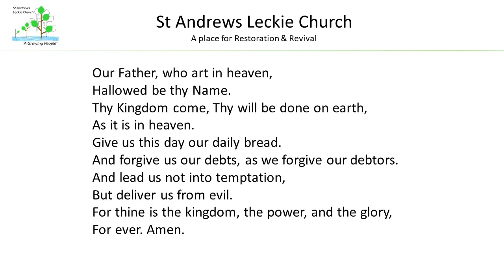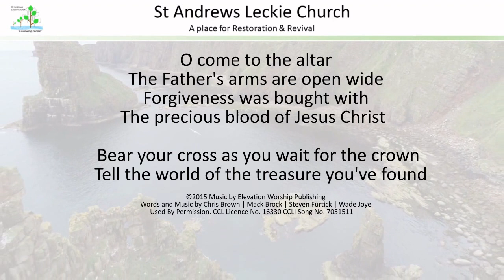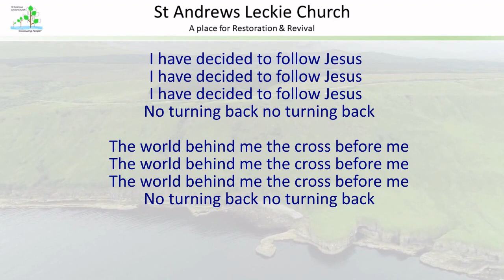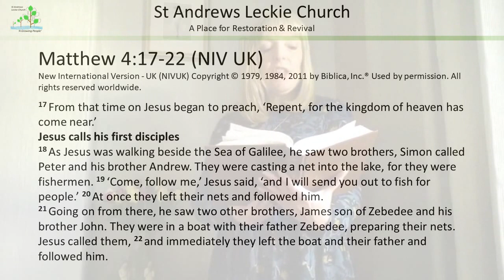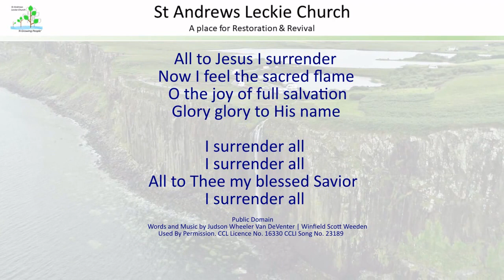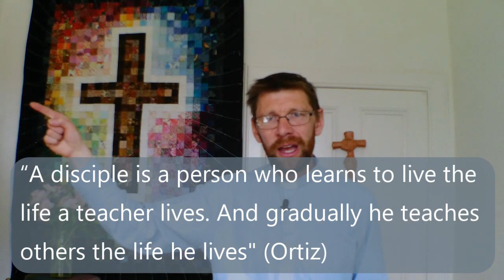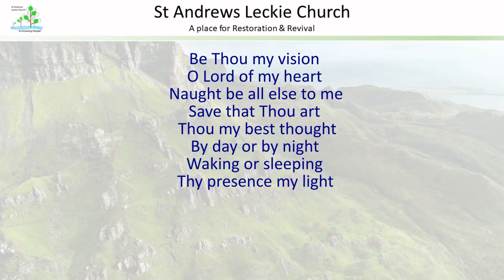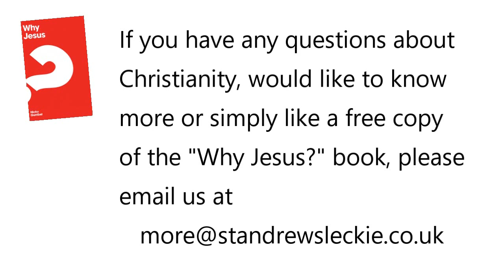Sunday Service 18th April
CCLI Licence Information

Children's talk Copyright info: thanks for the image to Jill Kemp and Richard Gunther of Lambsongs.co.nz and Freebibleimages.com